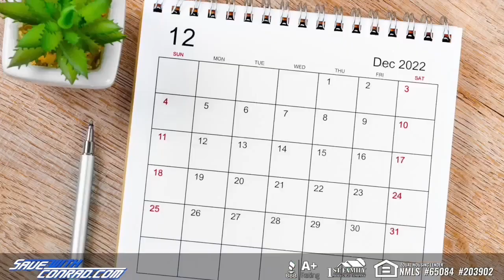WHW #309: Lex Luger Is Out Of The Horsemen! WCW 12.12.87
On this episode of WHW, we go back 25 years to WCW from December 12, 1987 where Lex Luger and the Horsemen finally explode! We'll also see Dr. Death, Barry Windham, the Freebirds, Ron Garvin, Sting, Larry Zbyszko, Nikita Koloff, and The Midnight Express are in action!

Check out the new koozies, hoodies, beach towels, and baby onesies at BoxOfGimmicks.com

Buy a shirt at LoisRules.com

Save thousands at SaveCade.com

Get Starrcast a la carte at fite.tv